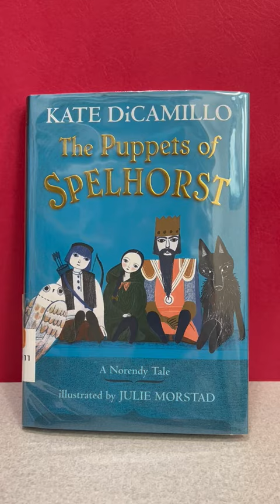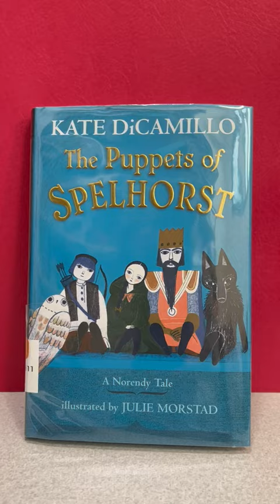Sea Cliff Library Book Talk for Tweens by librarian, Janet Gillen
Looking for something new to read? How about a wonderful new YA book by the author of Because of Winn-Dixie - Kate DiCamillo?